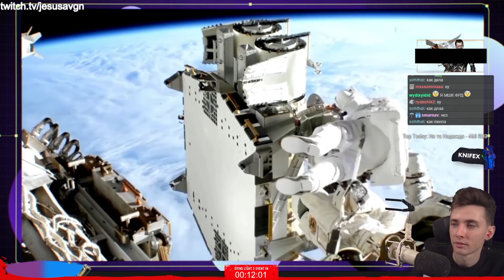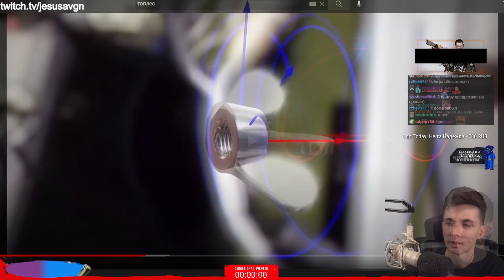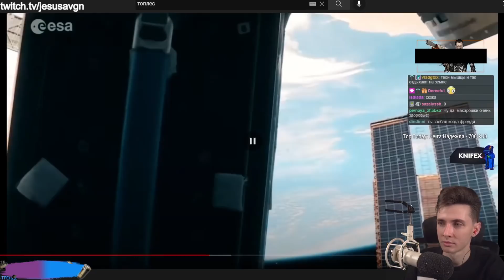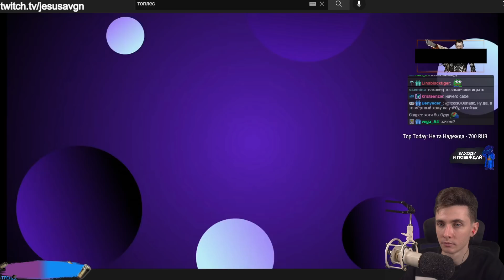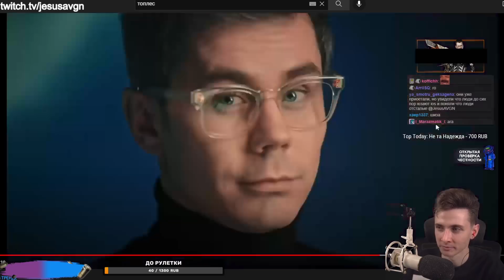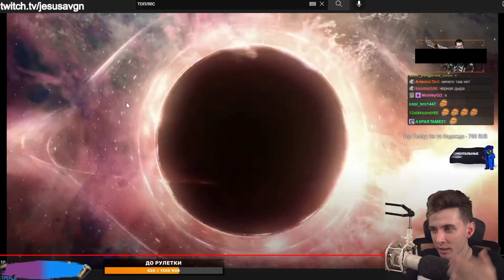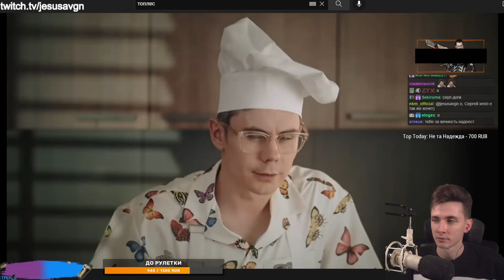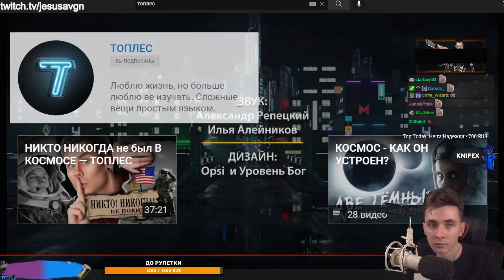ХЕСУС СМОТРИТ: КОСМИЧЕСКАЯ ИНСТРУКЦИЯ ДЛЯ ЧАЙНИКОВ — ТОПЛЕС